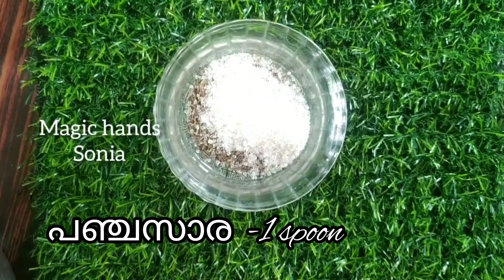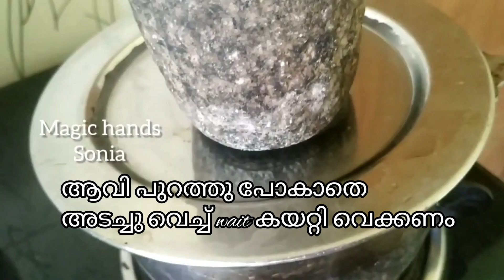ജീരക മൈലാഞ്ചി /long lasting nail mehandi /jeeraka mailaji